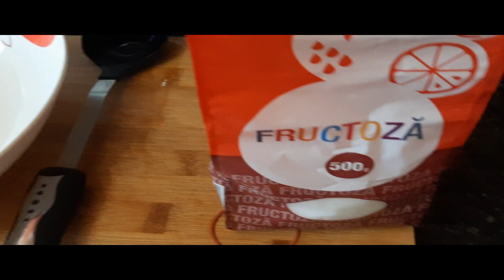LATTE DI MANDORLE 1